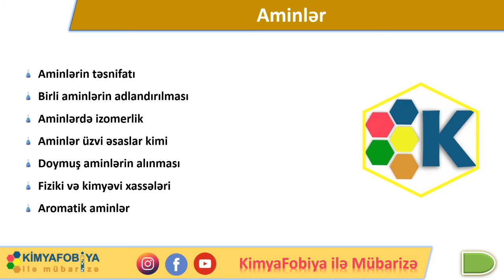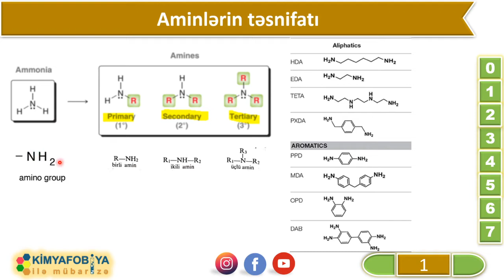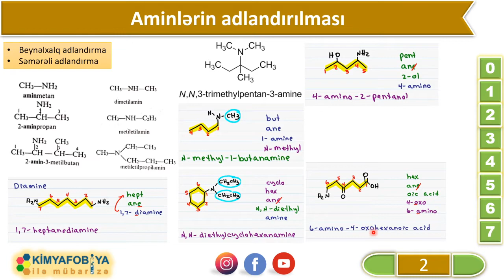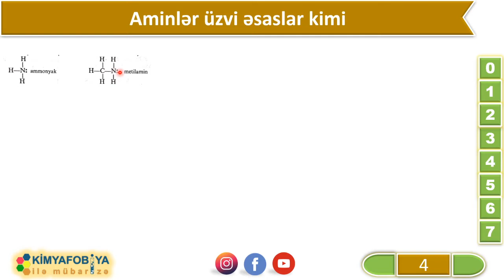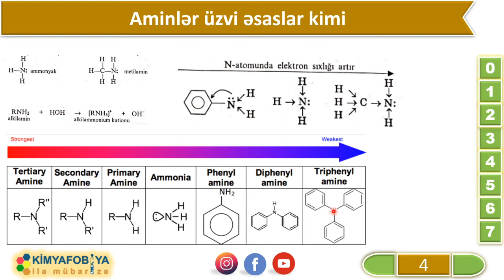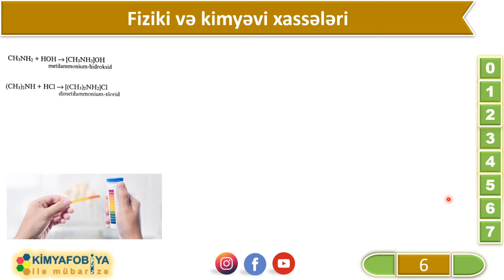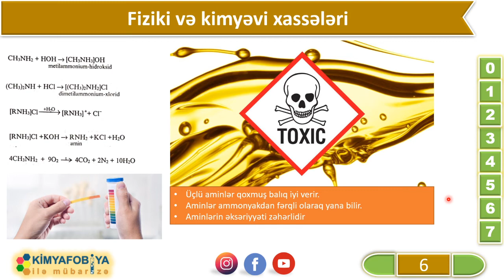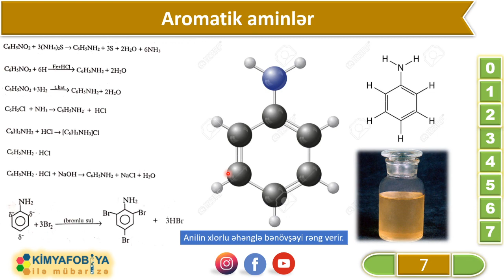DƏRS - 90 Aminlər